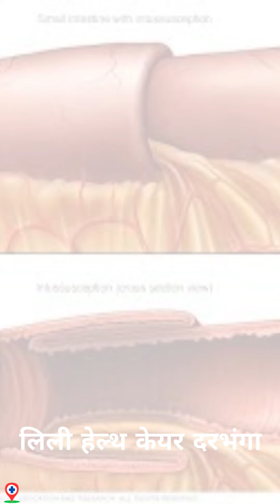kya Intussusception ka bina operation k elaj hai | Patient Feedback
बिना ऑपरेशन के Intussusception का इलाज , पहली बार दरभंगा में डॉ
असजद करीम बख्तियार द्वारा!

लाखों का इलाज हज़ारों में सिर्फ और सिर्फ लिली हेल्थ केयर दरभंगा में!

अधिक जानकारी के लिए नीचे दिए गए नंबर पर परामर्श करे!

क्लिनिक का पता:- आनंद रेस्ट हाउस के बगल में पीडियाट्रिक्स डिपार्टमेंट , DMCH दरभंगा, बिहार 846003.